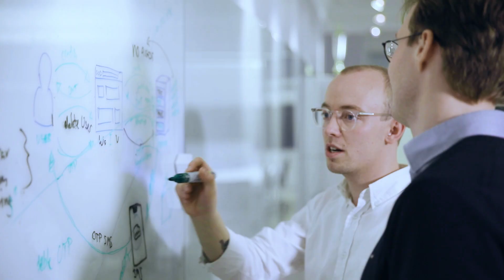what we do loop2